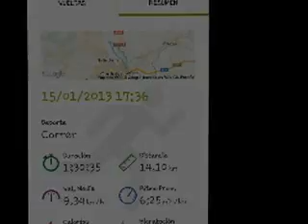trail running +caminos hiking & trail running cordoba milano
PRIMERA SALIDA PRACTICANDO TRAIL RUNNING
CORRIENDO POR EL CAMPITO ESTE VIDEO ES POR LA ZONA PALOMERA ARROYO DE PEDROCHES CANTERAS BAJANDO POR LAS AVIONETAS.